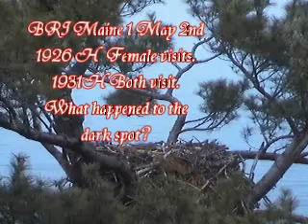05.02.1926-1931H BRI Maine 1 Female Then Pair Visits.wmv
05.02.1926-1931H BRI Maine 1 Female Then Pair Visits